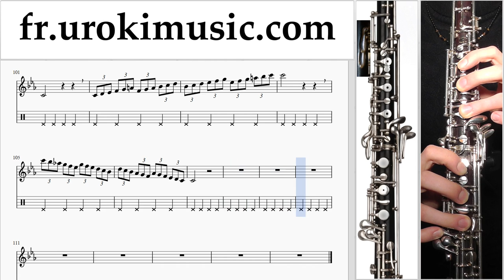Cours de Hautbois Pharrell Williams - Happy Partie#1 Partitions Mélodie Сhansons Tuto Comment Jouer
Cours de Hautbois Pharrell Williams - Happy Partie # 1. Partie # 1 contient des exercices. Ces exercices vous préparer pour la partie # 2. Partitions Mélodie Сhansons Tuto Comment Jouer Tab Tablature Méthodes Leçons Apprendre